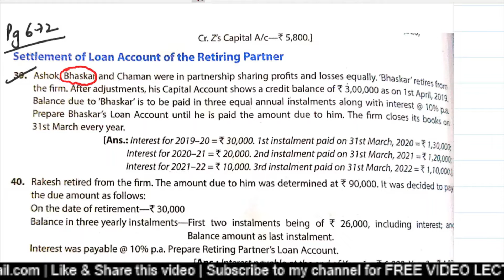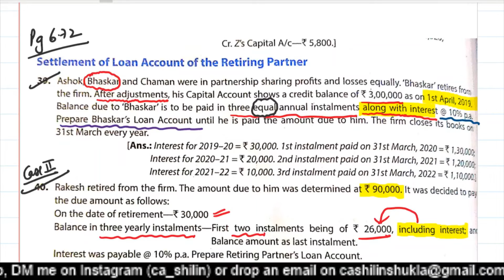Class XII | Accountancy | 2022-23 | Retirement of a Partner | Retiring Partner's Loan A/c